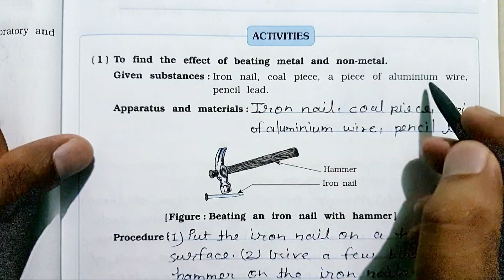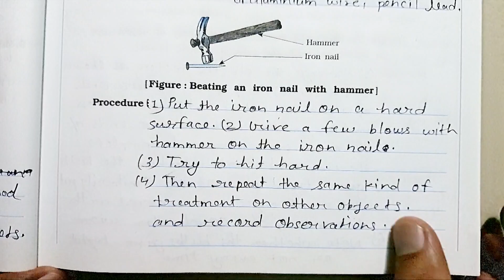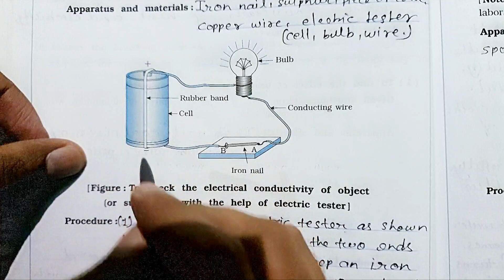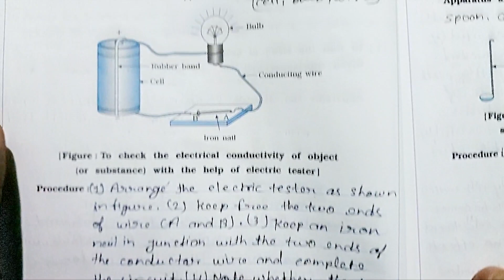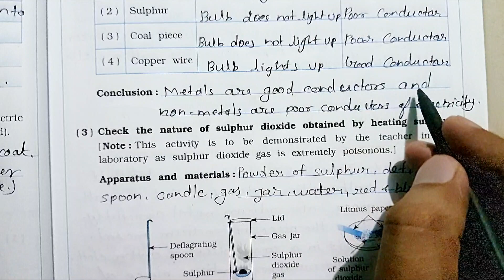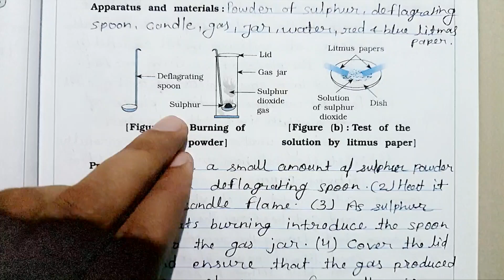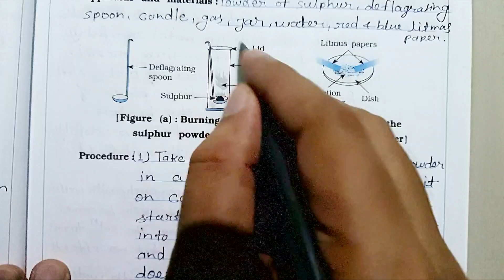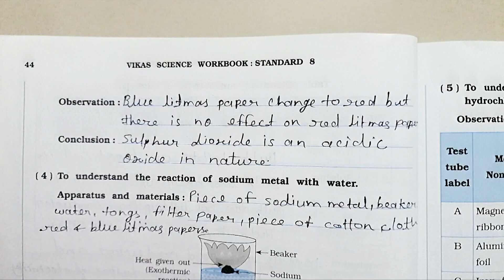Q.1,2,3 Activity | Chap-4 | Materials: Metals & Non-Metals | Std- 8 Science | VIKAS SCIENCE WORKBOOK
Q.1,2,3 Activity | Chap-4 | Materials: Metals & Non-Metals | Std- 8 Science | NAVNEET VIKAS SCIENCE WORKBOOK |